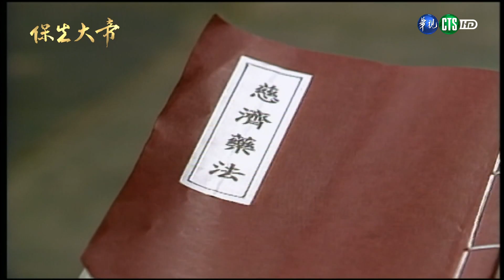【保生大帝】EP1 | HD 字幕版